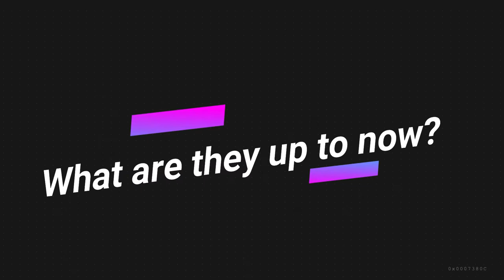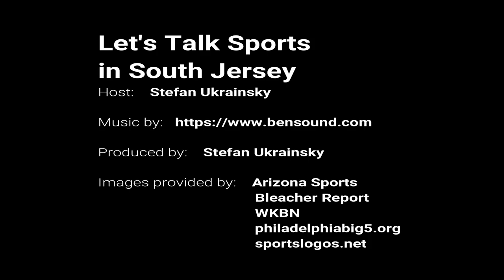LTS in SJ 6 19 18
On Today's Show we discussed Philadelphia Phillies baseball, Philadelphia Union Soccer and Philadelphia Soul Football. What are they up to know with Cole Hamels. This week in sports history and 2018 FIFA World Cup Update.